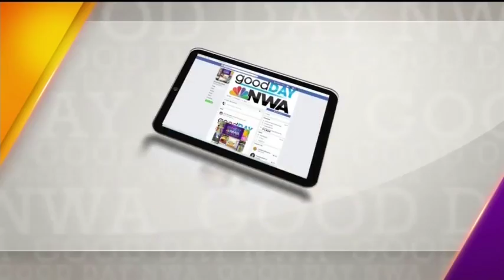Good Day NWA: Natural State Criterium